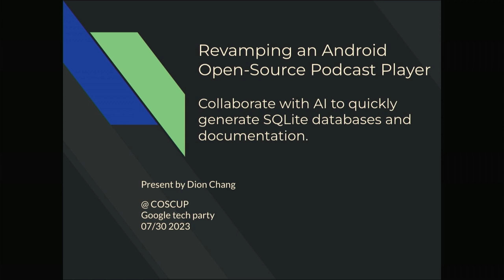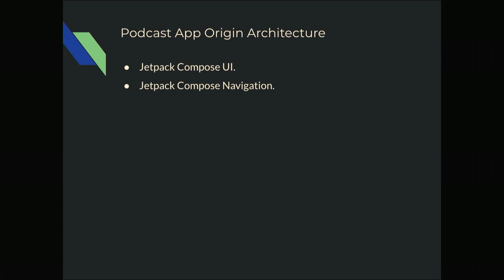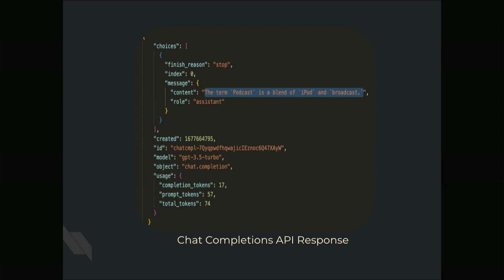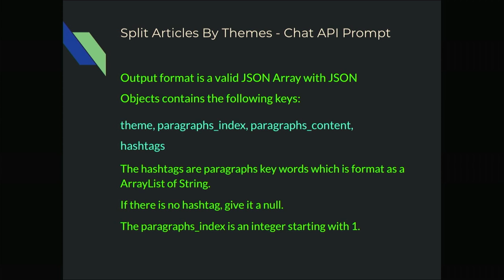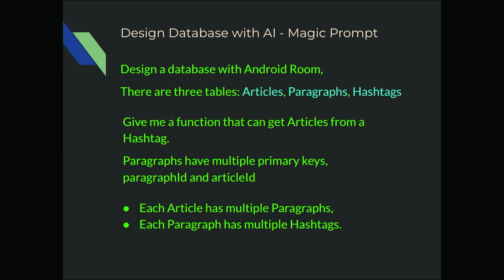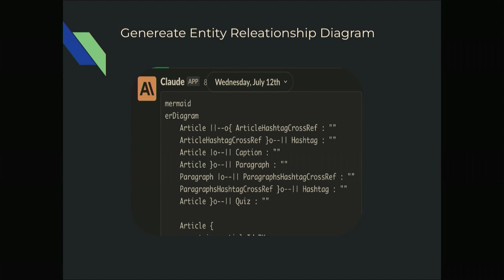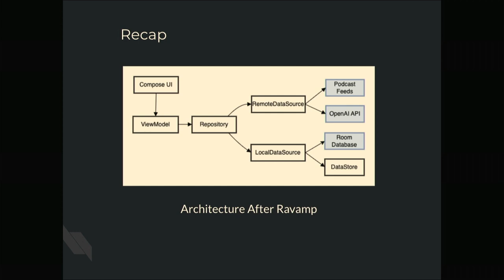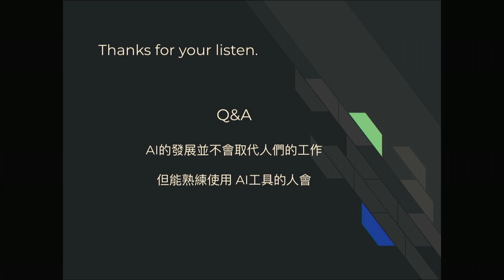改造 Android開源 Podcast播放器！ 和 AI協作快速產出Room資料庫與文件！